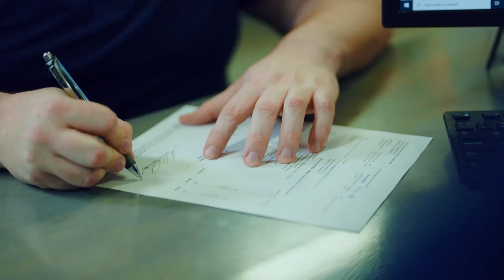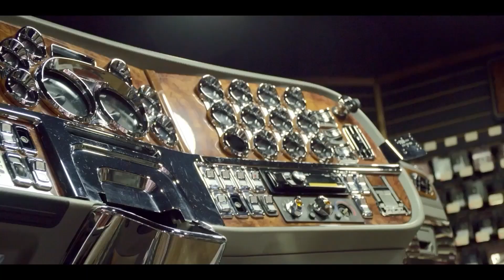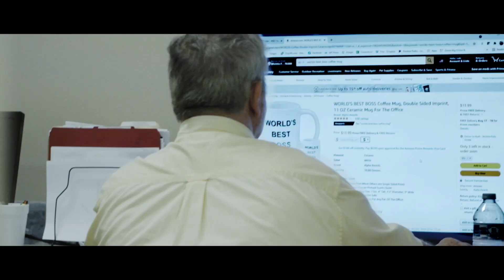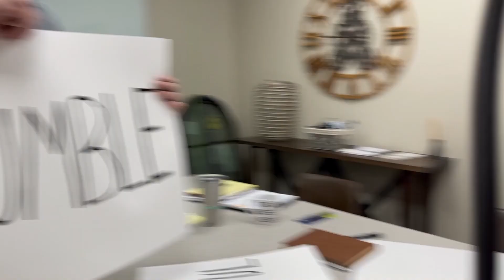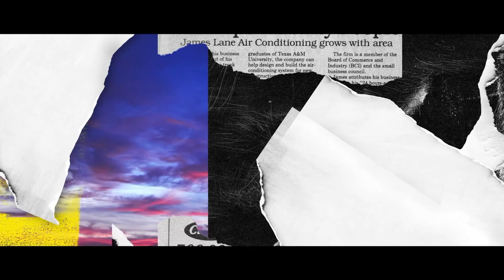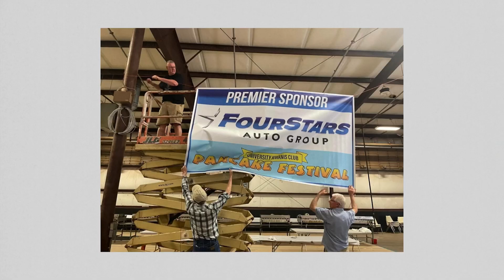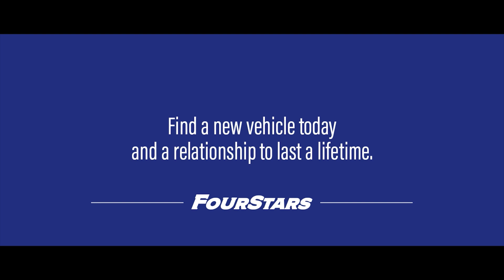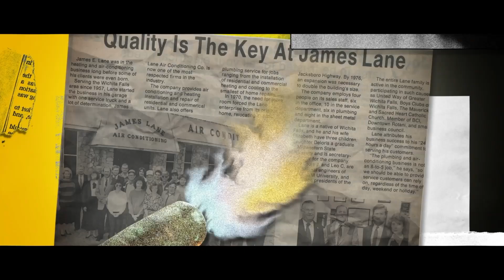The Social Space Ep. 180 w/Sarah Fidlar